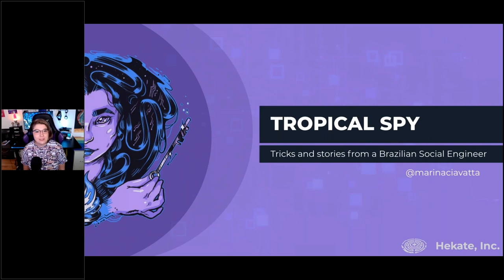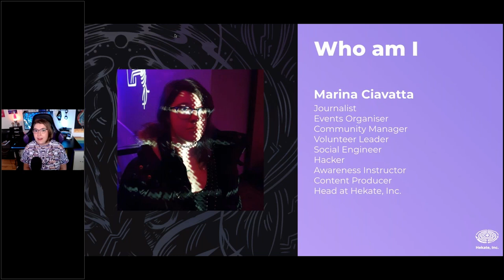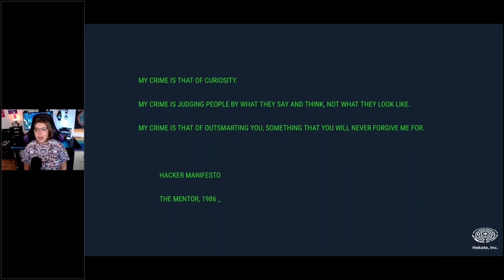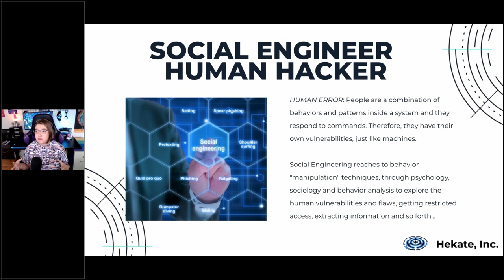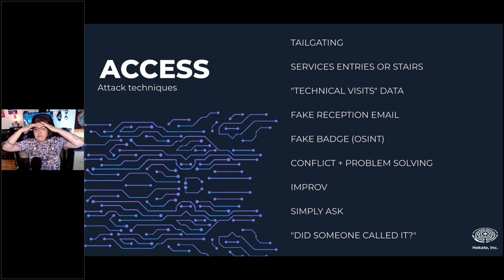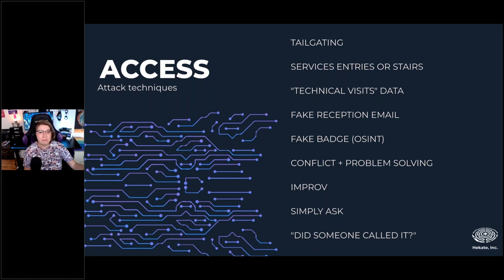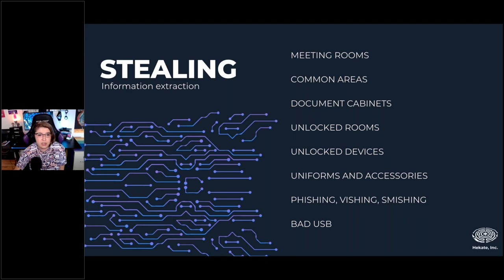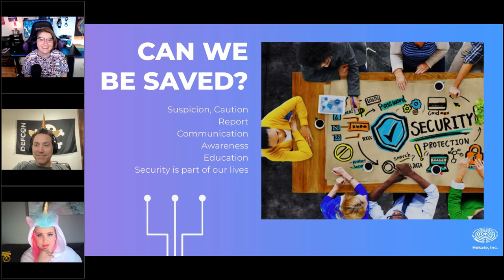Tropical Spy: tricks and tales of a Brazilian social engineer - Marina Ciavatta [GRIMMCon 0x5]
Once upon a time, in a Physical Pentest... Actually, in a lot of Physical Pentests. Marina Ciavatta is a young and innocent-looking little girl who's specialized in breaking and entering and social engineering her way into huge companies, back in Brazil. Her goal is to steal anything she can put her hands in. Chemical formulas, project plans, secret labs, the server room - or just chill for a bit on the President's chair. This talk is about her tricks and stories as she is still learning a lot about Human Hacking - and sharing along the way.
Marina Ciavatta is a Social Engineer from Brazil. She may be an innocent-looking girl but she specializes in breaking and entering into some of the biggest companies in her country. She is an international speaker and Security Awareness instructor, and also CEO and Co-Founder of Hekate, Inc.